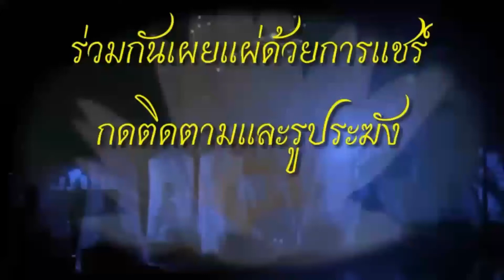นักเรียนทายาทแห่งธรรมเผยแผ่พุทธ​พจน์​ 27 ก.พ​ 2563​